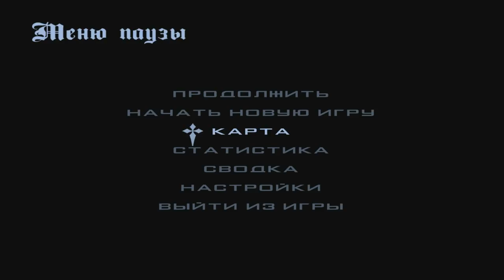CRMP Radmir RolePlay - ТАКСИСТ НЕУДАЧНИК | ПОЧЕМУ ИМЕННО Я БЛ*ТЬ?!#36